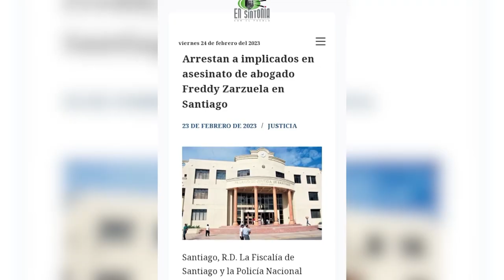El sicariato pulula en Santiago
Dominicana es Vida, 26 Febrero 2023, B-3